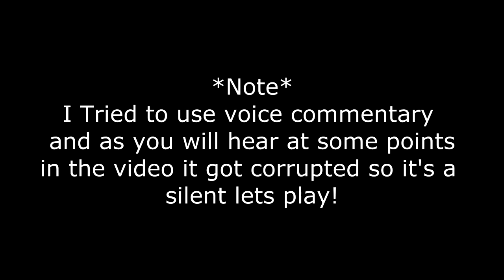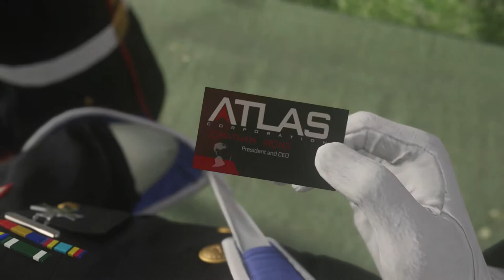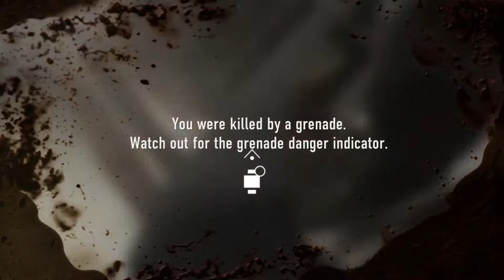Call of Duty Advanced Warfare | Campaign | Atlas #2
Welcome to a lets play of me going through the campaign of Call of Duty Advanced Warfare! Enjoy!